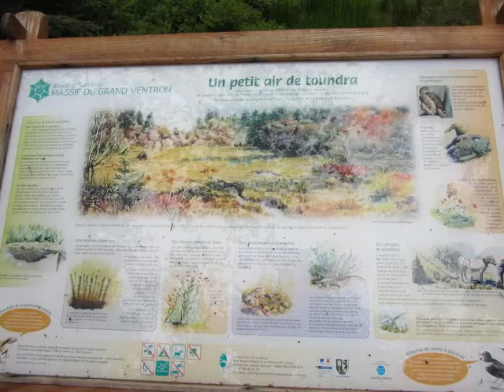Grand Ventron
STIG Randonnée en étoile sur 3 jours
Juin 2011